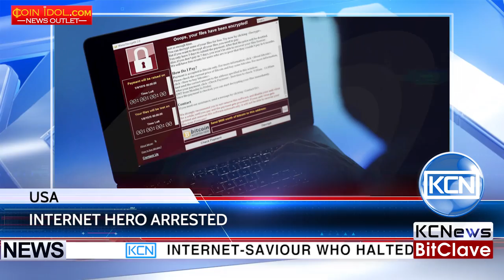KCN Internet rescuer Marcus Hutchins arrested by FBI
Internet-saviour who halted the Wannacry malware attack, is arrested. As reported by BBC, Marcus Hutchins, 23-year-old UK’s National Health Service security researcher, who had stopped WannaCry malware from spreading, was arrested by FBI in Las-Vegas. According to press-released statement of US Department of Justice, he is accused of being involved with Kronos banking malware creation and distribution. Let us remind that Kronos firstly appeared in July 2014 and was stealing banking data.